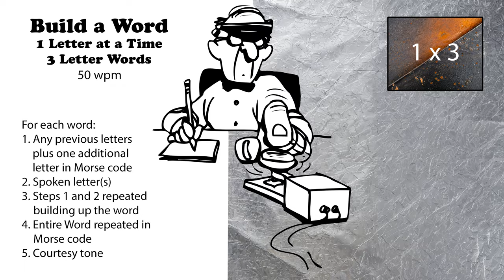Build A Word - 1 Letter At A Time - 3-Letter Words - 50wpm